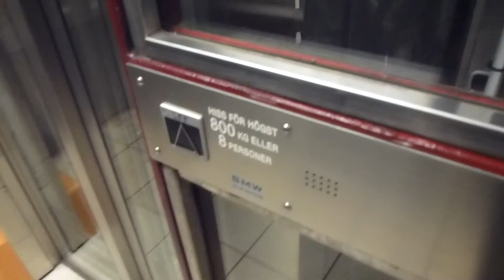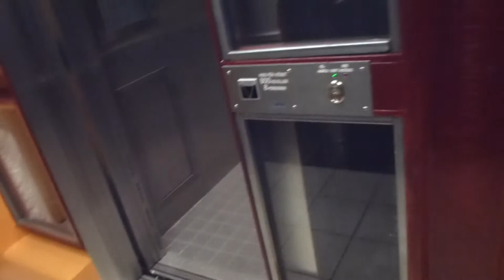2x 2012 SMW Traction Elevators @ Rådhuset Metro Station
RÅH 31361
RÅH 31362